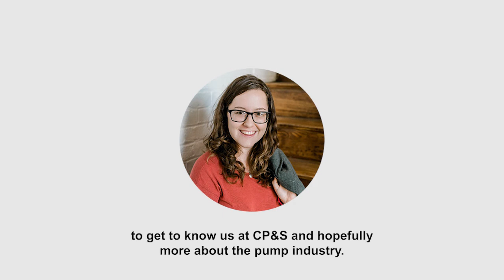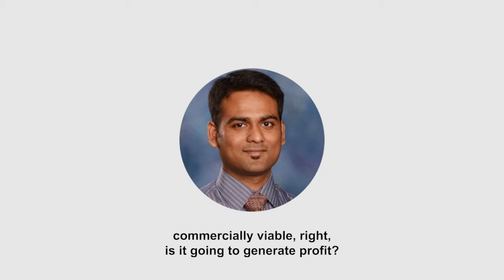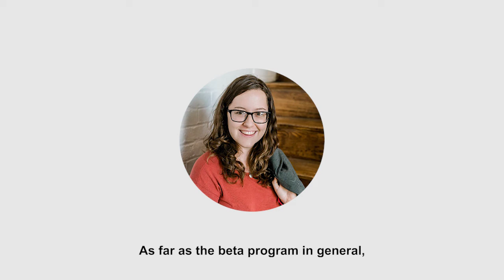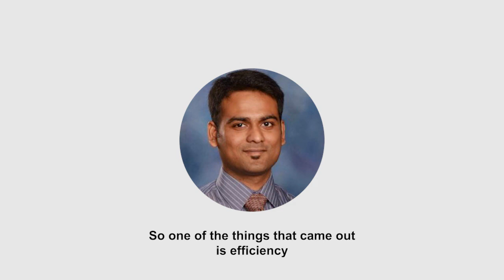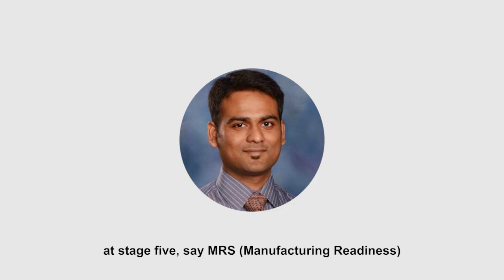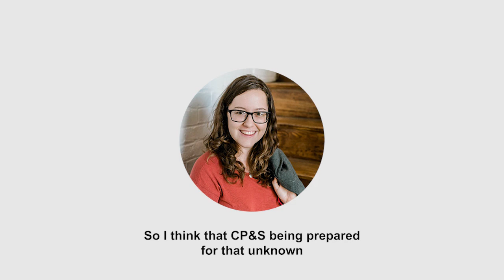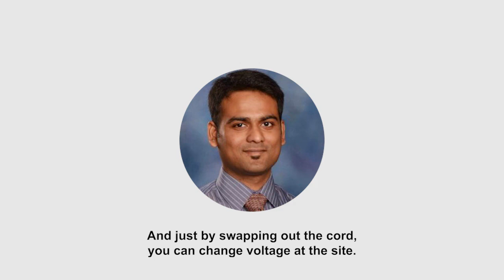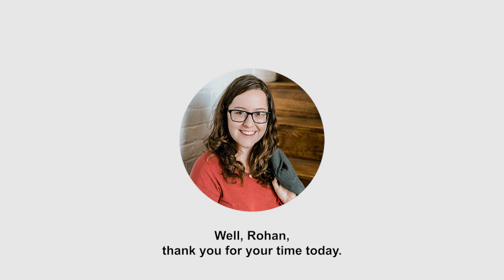Pump It Up: Behind the scenes of envie3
Welcome to the first episode of Crane Pumps & Systems' Pump it Up Podcast!
Listen as we discuss the new product development process of the envie3 with Project Engineer, Rohan Das.